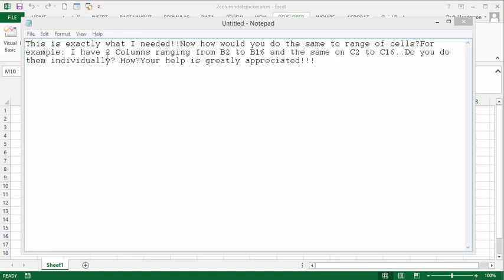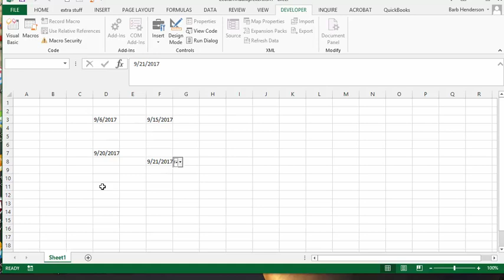Install Date Picker in two separate columns in Excel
install a date picker in a range of cells, install a date picker in two different cells.

With Sheet1.DTPicker1
    .Height = 20
    .Width = 20
If Not Intersect(Target, Range("D3:D10, F3:f10")) Is Nothing Then
    .Visible = True
    .Top = Target.Top
    .Left = Target.Offset(0, 1).Left
    .LinkedCell = Target.Address
    Else
    .Visible = False

 End If
 End With

End Sub

I am able to provide online help on your computer for a reasonable rate.